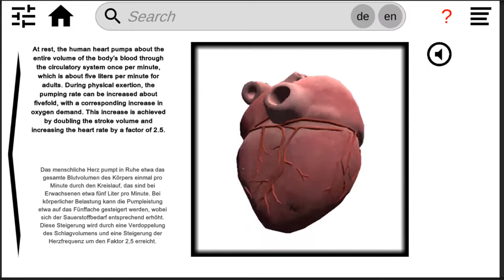PolyApp 3D zeigt die Funktionsweise eines Herzen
PolyApp "3D" - polylinguale Lösungen für Android, Windows, iOS und Mac. Komplett Offline, eigenes CMS und NoCode für Ihre Lösungen.